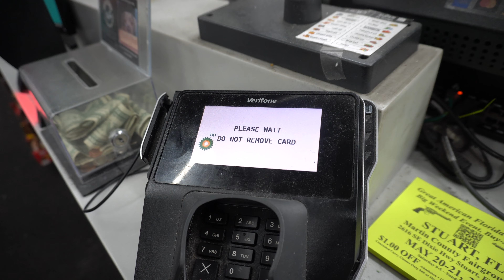The Team Pulls Up To The CampCamo Show (CampCamo show PT.1)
CampCamo show part one

DAEDRA - TOUGH LOVE = HEARTACHE!